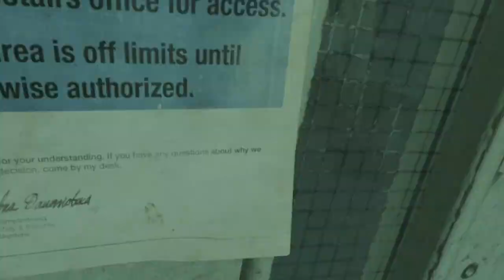Half-Life: Alyx | Ep. 8